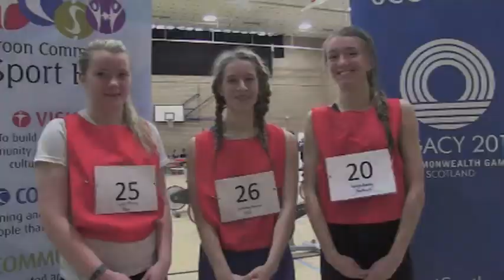Active Schools In South Ayrshire Part 2 Documentary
Short video on the Active Schools Programme in South Ayrshire. Part 2